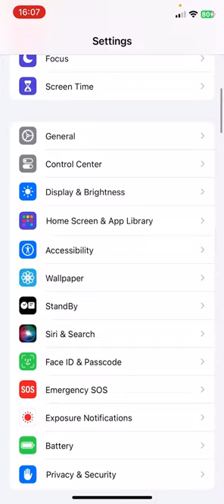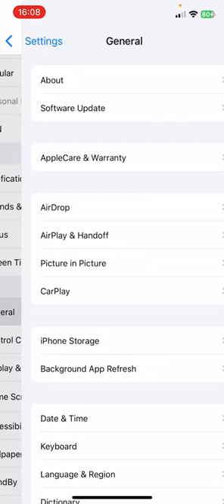Fix iPhone Won t Charge Unless Turn it off After iOS 17 Update 2024